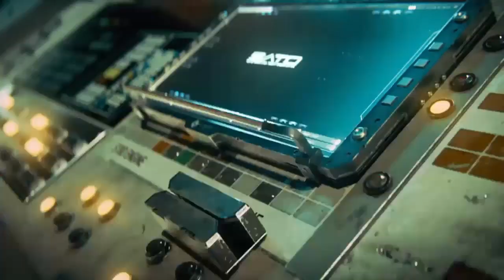Call of Duty Infinite Warfare: War On The Homefront🪖🪖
PS4 : Reaper777seeker
Toktik : shicthickle
Instagram : the clone from Cleveland
Thank you guys for watching my videos if you want these are all my other social medias that you can follow me on and always May The Force Be With You Always.
Ps. Please can you guys show love to my Bro on his Twitch